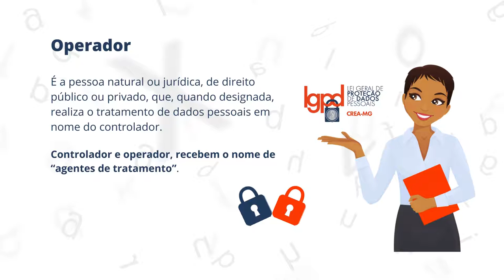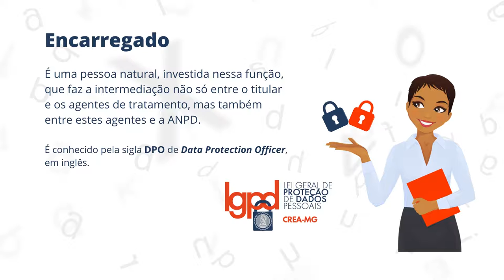Por dentro da LGPD - Atores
Confira no vídeo informações importantes sobre a LGPD.